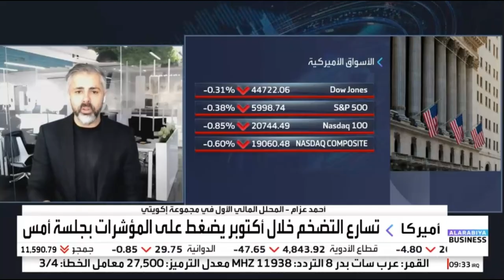ارتفاع مؤشر الإنفاق الاستهلاكي الأميركي يجدد المخاوف بشأن التضخم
حول البيانات الاقتصادية الأمريكية وتأثيرها على مسار السياسة النقدية لدى الفيدرالي الأمريكي.